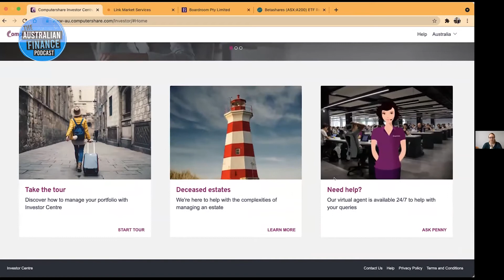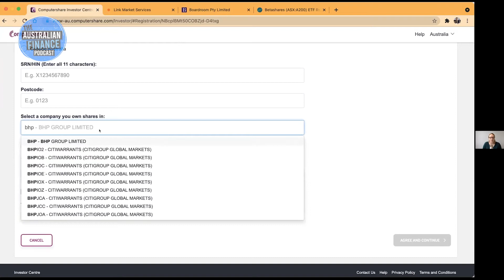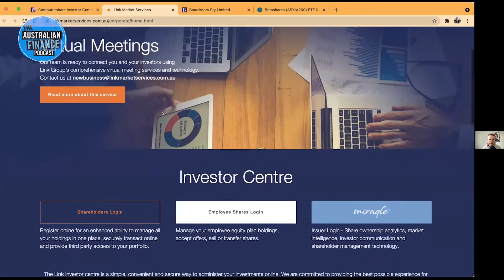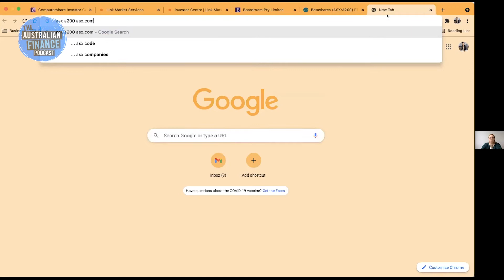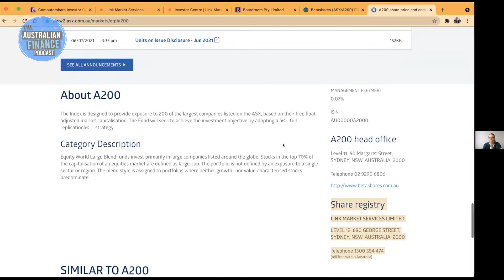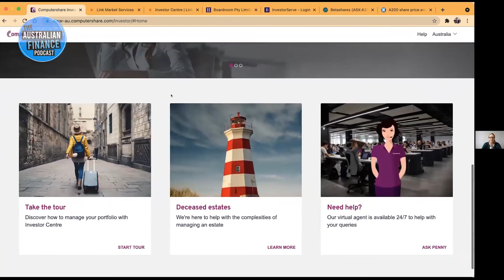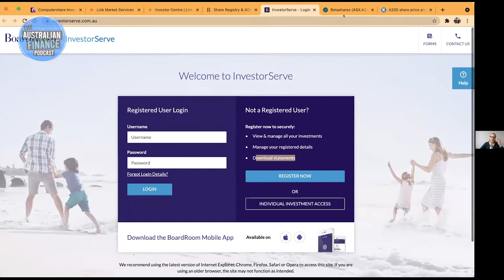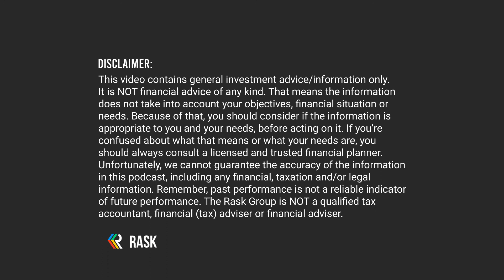Share Registry Basics: Computershare, Link & Boardroom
In this episode of The Australian Finance Podcast, Kate and Owen run you through the essential things you need to know about share registries in Australia as an investor, like Link Market Services and Computershare.

This includes the main paperwork you’ll receive after buying a share (or ETF), why companies use a share registry and what you’ll need to set up in the registry. So what are you waiting for? Brush up on your share registry basics in this short and sweet episode today!

➜ Score $100 off our premium ASX & US share research service, Rask Invest